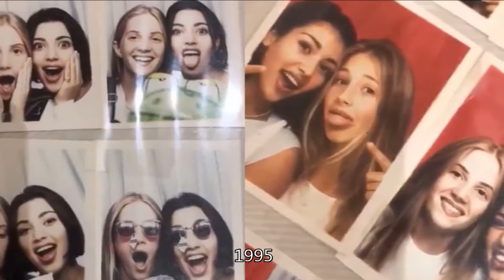12 photos of kim kardashian that proves she was pretty and curvy before surgeries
tbh Kim was so pretty, curvy and confident, she's ultimate goals